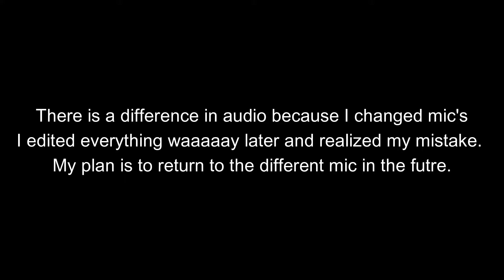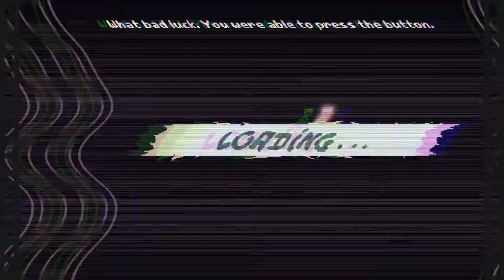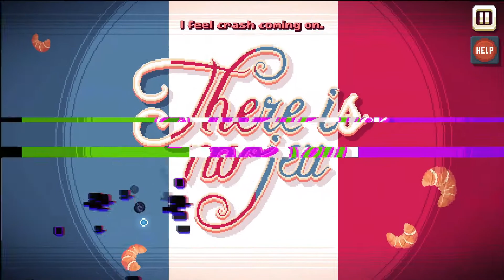There is No Game (Part 1)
As it says on the tin. :) With a special guest: my cat.

Edited with Wondershare Filmora XI
Intro: Dynamite
Outro: Friends (Instrumental)